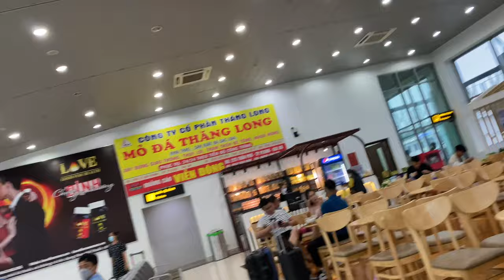#79 Từ Kon Tum về Sài Gòn; Mua bánh tiêu nóng sân bay Pleiku; Biển người Tân Sơn Nhất airport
An chia tay Kon Tum và về lại Sài Gòn. Quãng đường đi từ Kon Tum xuống sân bay Pleiku mưa âm u và lòng thấy buồn. Trên đường xuống gần sân bay Pleiku, An ghé mua bánh tiêu nóng ăn vì sợ máy bay delay trễ và mang vào Sài Gòn cho anh Andy :)
Hành trình đi từ Kon Tum về đến nhà ở Sài Gòn bằng xe hơi và máy bay gần 5 tiếng đó cả nhà.  Sân bay Tân Sơn Nhất như một biển người chờ lấy hành lý và chờ đón taxi.
A journey from Kon Tum to Saigon by car and by plane. A sea of people waiting for their luggage and taxi in Tan Son Nhat International Airport